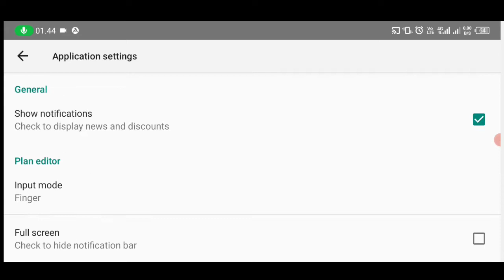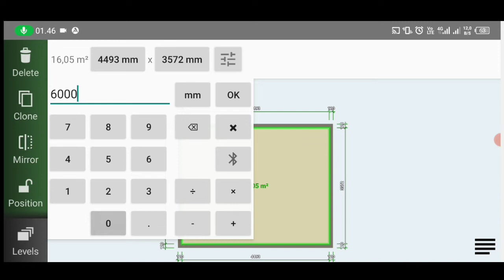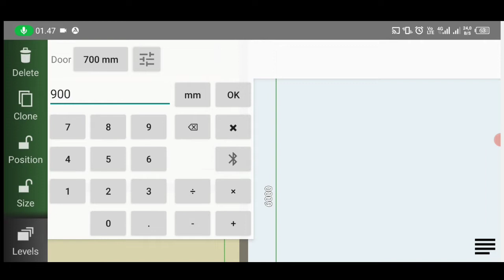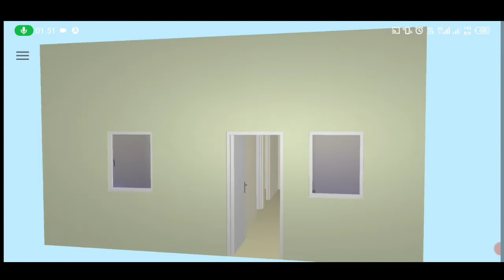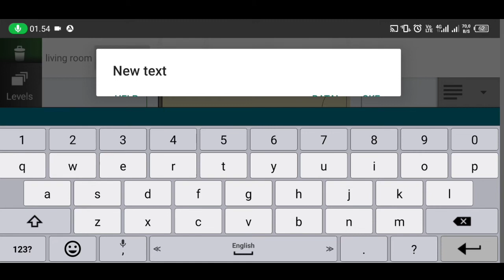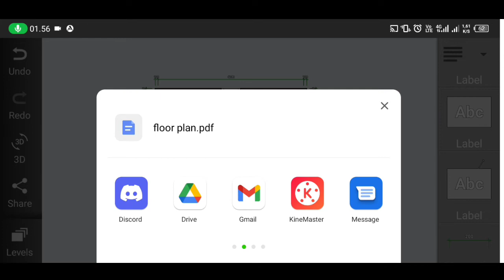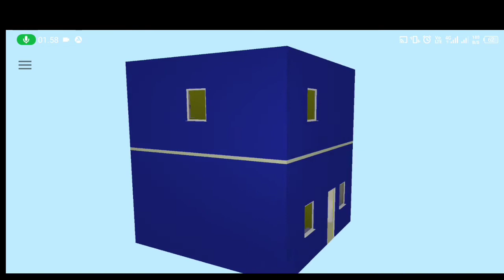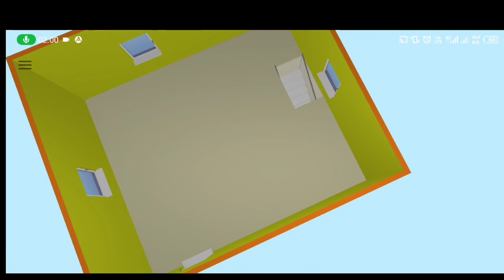How To Use Floor Plan Creator App || Step by step Make 3D Home Floor Plan In Android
Easy-to-use floor plan software. Create floor plans in minutes. Design professional 2D and 3D floor plans perfect for real estate listings and home design projects.